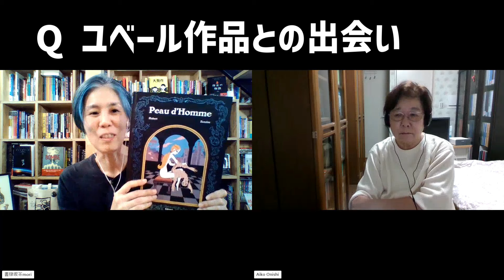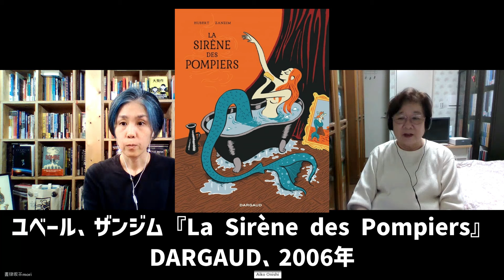【男の皮クラファン】翻訳者の大西愛子さんと語る『男の皮』作者ユベールの魅力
大阪・谷町六丁目にある海外コミックスのブックカフェ書肆喫茶moriの店主です！
海外マンガについてゆる～くふわっと話してます～！

2024年12月16日までクラファン中のフランスの痛快ラブコメマンガ『男の皮』！
バンド・デシネ翻訳者の大西愛子さんと作者ユベールの魅力についてお話しています。
大西愛子さんとのお話は次回に続きます。

▼サウザンコミックス第9弾『Peau d'Homme（男の皮）』ただいまクラファン挑戦中！

▼書肆喫茶moriメンバーシップはじめました

›新刊邦訳海外マンガオンラインショップ

›海外マンガ情報誌も各種刊行しています。投げ銭代わりにご購読いただけると嬉しいです！